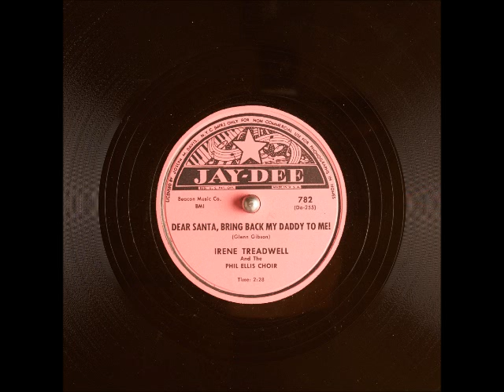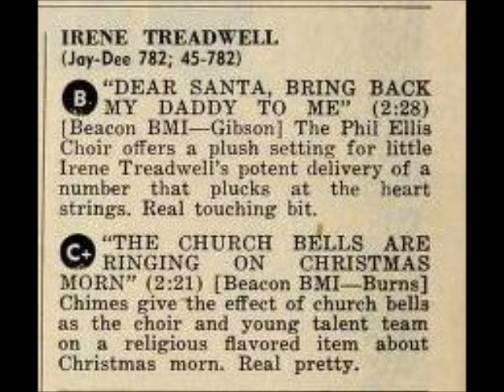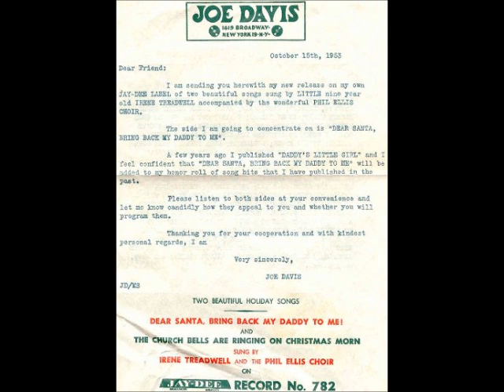Dear Santa, Bring Back My Daddy to Me! ~ Irene Treadwell and The Phil Ellis Choir (1953)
Title: Dear Santa, Bring Back My Daddy to Me!
Artist: IreneTreadwell and The PhilEllisChoir
Label: JayDee 782
Flip-side: The Church Bells Are Ringing on Christmas Morn
Composer(s)
Year: #1953
Genre